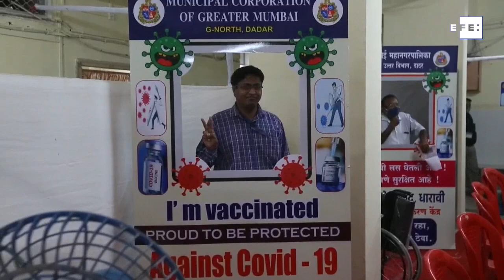Casos de Covid-19 disparam na Índia, que teme a segunda onda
Mumbai, 22 mar (EFE/EPA).- (Imagens: Divyakant Solanki).- Apesar de ter sido ultrapassada pelo Brasil e perder o posto de segundo país com mais casos de Covid no planeta, a Índia vive um grave aumento de infecções.